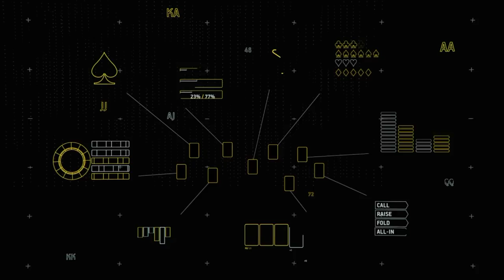2019传奇扑克济州100万分短牌赛 13/13